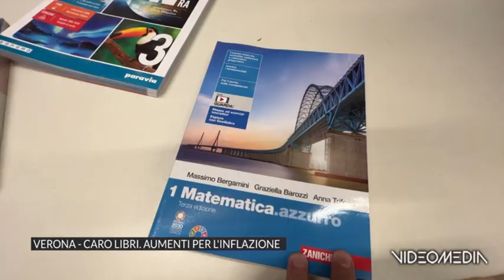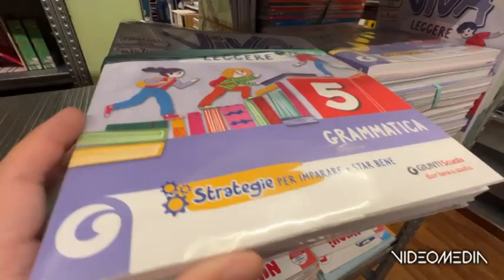VR CARO LIBRI_TGVM_20230825